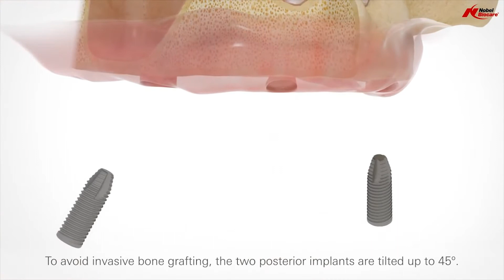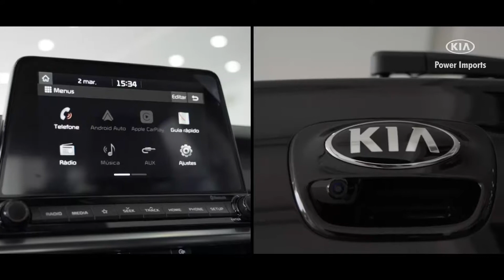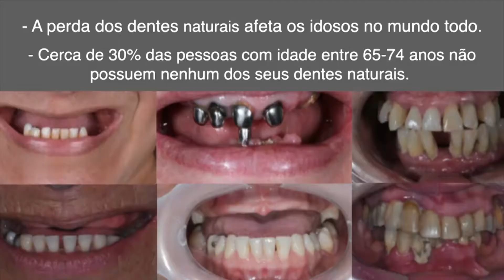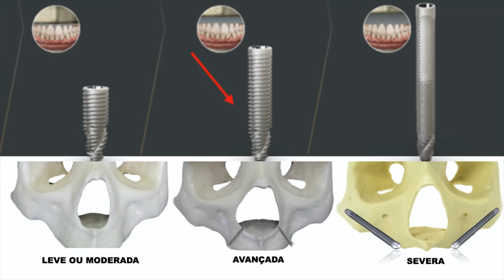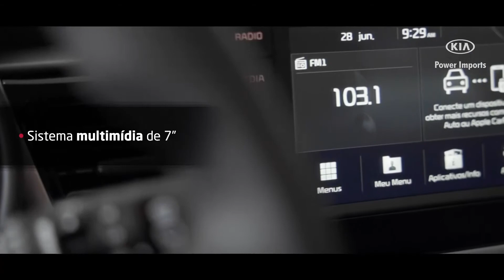Bon Vivant com o Dr. Vanderlim Branco Camargo!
Assista na íntegra a entrevista com o Dr. Vanderlim Branco Camargo,
que é referência em implantes dentários ALL-ON-4 e zigomáticos na América Latina.